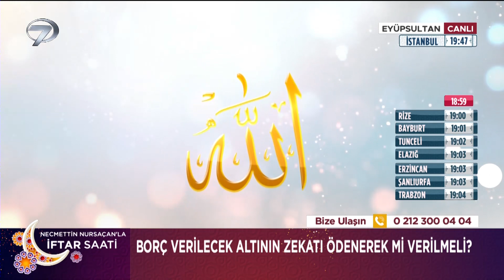Zekatları Ramazan Sonuna Kadar Vermek Mi Gerekli? | Necmettin Nursaçan'la İftar Saati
Zekatları Ramazan Sonuna Kadar Vermek Mi Gerekli? "Zekatı Ne Zamana Kadar Vermeliyiz?"
Necmettin Nursaçan'la İftar Saati - 12 Nisan 2023

İslam dünyasının büyük bir heyecanla beklediği mübarek Ramazan geliyor, tüm coşkusu Kanal 7 ekranlarında yaşanıyor. Emekli Diyanet İşleri Başkan Yardımcısı Necmettin Nursaçan’ın sohbetleri, ekranların başarılı yüzü Muhsin Bay’ın sunumuyla İftar Saati, Ramazan ayı boyunca her gün Eyüp Sultan Camii’nin bahçesinden evlere konuk olacak.